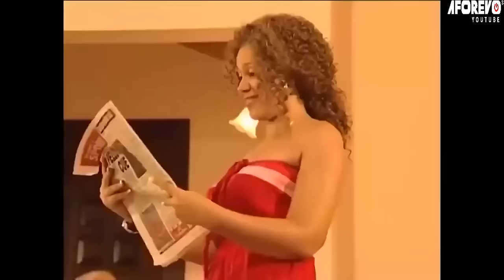LE ROI EST À MOI - Le roi doit être à moi je m'en fou de ce qu’il fait - Film Nigerian en francais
L’animosité règne entre deux sœurs lorsqu’elles ont toutes deux l’occasion de devenir l’épouse du roi Duala.

Un film nigérian en français Avec: Nadia Buari,Jackie Appiah,John Dumelo

French The King Is Mine